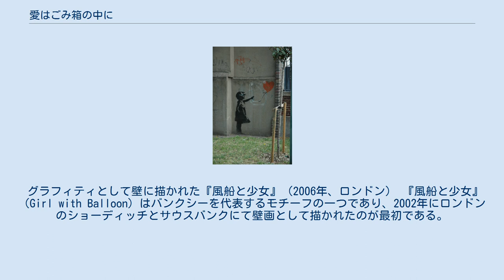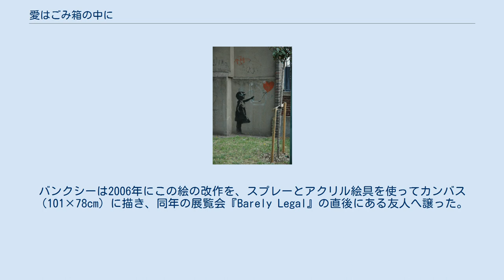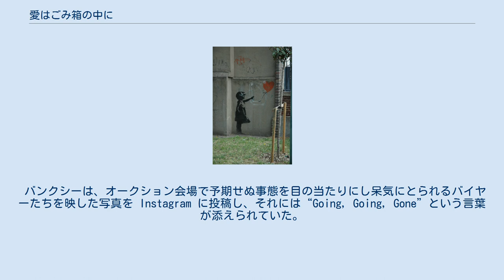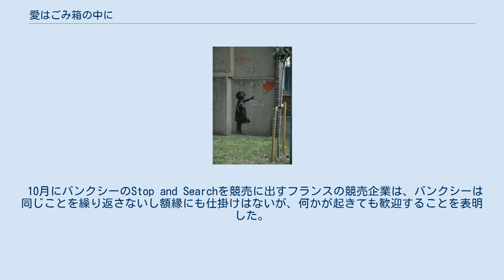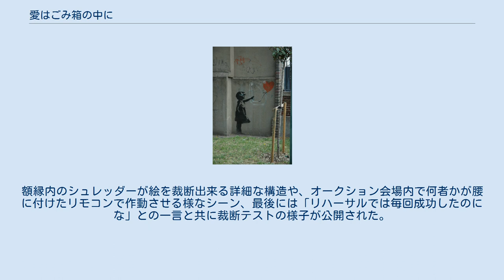愛はごみ箱の中に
パフォーマンス・アート
『愛はごみ箱の中に』（Love Is in the Bin）は、匿名アーティストのバンクシーが制作したアート作品。
バンクシーは2002年の壁画の改作として2006年にこの絵を『風船と少女』という題でカンバスに描いた。
2018年にオークションに出品され、約104万ポンド（約1億5000万円）での落札と同時に額縁に仕掛けたシュレッダーで絵の下半分を細断し話題性を高めた。
『風船と少女』は『愛はごみ箱の中に』に改題された。
 グラフィティとして壁に描かれた『風船と少女』（2006年、ロンドン） 『風船と少女』（Girl with Balloon）はバンクシーを代表するモチーフの一つであり、2002年にロンドンのショーディッチとサウスバンクにて壁画として描かれたのが最初である。
白黒で描かれた少女が、糸をぶら下げた赤いハート形の風船に向けて手を伸ばしているという構図は、バンクシーの他の作品と同様、解釈に曖昧さを残している。
少女は、浮かんだ風船を掴まえようとしているようにも見えるし、逆に、子供時代へ別れを告げるべく風船を手放しているようにも見える。
バンクシーは2006年にこの絵の改作を、スプレーとアクリル絵具を使ってカンバス（101×78cm）に描き、同年の展覧会『Barely Legal』の直後にある友人へ譲った。
その時に、絵が将来オークションに出されることに備えて、額縁にシュレッダーを組み込んでおいたとバンクシーは言う。
 ロンドンのサザビーズは2018年10月5日にこの絵をオークションにかけ、サザビーズの長年の顧客である欧州の女性が、過去のバンクシー作品の最高額に並ぶ 1,042,000ポンドで落札した。
落札を告げる小槌が鳴って何秒もしないうち、突然カンバスが額縁の下縁から滑り下りて細断され始め、警告のビープ音と居合わせた者たちの驚いた悲鳴が部屋に響いた。
作品は奥行きのある額縁に入れられ、作り付けの電灯を点けるため電源に繋がれており、それが隠されたシュレッダーも動かしていた。
サザビーズはそうした仕組みがあるとは聞かされていなかったという。
 その後、下半分が細断されてしまったこの作品を本当に購入するか落札者との間で話し合いが持たれ、10月11日には落札額通り売買を成立させることで合意がなされた。
バンクシーの代理人ペスト・コントロールにより、絵は『風船と少女』から『愛はごみ箱の中に』に改題された。
 バンクシーは、オークション会場で予期せぬ事態を目の当たりにし呆気にとられるバイヤーたちを映した写真を Instagram に投稿し、それには“Going, Going, Gone”という言葉が添えられていた。
またそれとは別にアップロードした動画では、フードを被った人物が額縁にシュレッダーを仕掛けている様子が、「オークションに出されるようなことがあった時のために」との説明文つきで映され、ピカソの「破壊の衝動は創造の衝動でもある」という言葉が添えられた。
 サザビーズは、この作品は「史上初めて、オークションの最中に生で制作された作品だ」と声明を出した。
美術品市場関係者の間では、細断されたことでこの作品の価値は却って高まったと見られている。
パリの競売会社アールキュリアルのアルノー・オリブーは、細断が作品の一部にとどまったことで、この絵は「ソーシャルメディア上でのバズ（ざわめき）からの勢いを得て、別の何か」となり、「象徴的なアート作品」としての風格が備わったと評価した。
落札者は「先週に落札が決まり、作品が細断された時、初めはショックを受けたが、美術史のかけらが自分のものになることに、少しずつ気付き始めた」とコメントした。
 10月にバンクシーのStop and Searchを競売に出すフランスの競売企業は、バンクシーは同じことを繰り返さないし額縁にも仕掛けはないが、何かが起きても歓迎することを表明した。
 絵が細断されるところを撮影していた男はバンクシー本人か彼と関わりのある人物ではないかと推測されている。
 オークションの直後、アーティストかつ鍛冶屋でもあるジョシュ・ギルバトは、作品が自らを細断したという推測には多くの矛盾点があると指摘した。
『Bored Panda』でのインタビューで彼は 、バンクシーが撮影したという短い種明かし動画において、X-Acto 製の刃とみられるものがカンバス面と水平に取り付けられており、それではカンバスを切断できるはずがないと述べた。
さらに、刃の位置と間隔からすると、...